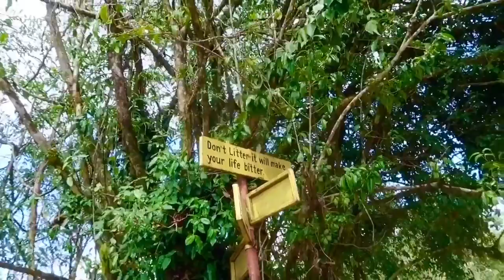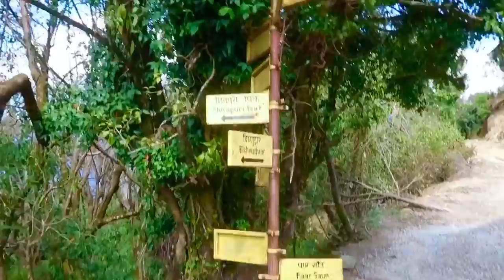What a beautiful nature || Yatra sibhapuriko | visit nepal 2020